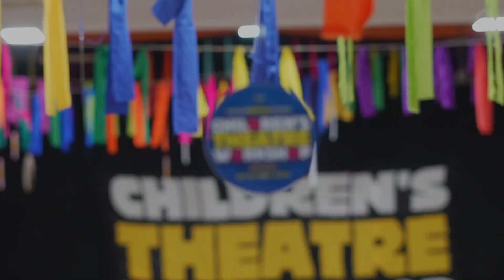Swapnyaan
The Swapnyaan is flying on in full swing, it's fuel tank full with all time high excitement and energy! As we proceed further, the choreography, the scenes, the characters; everything is slowly coming to light as a whole!!